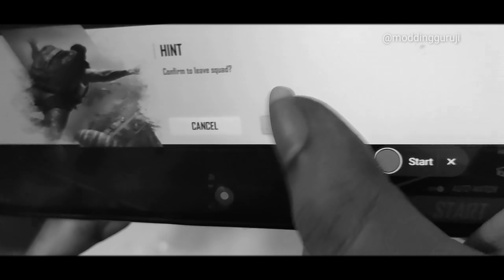GTA X FREEFIRE : BLOODMOON SAMURAI'S REVENGE